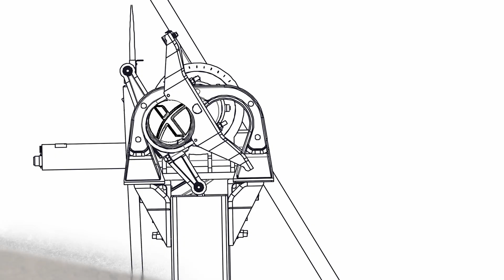NX Rising: Niloofar Torabi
Meet Niloofar Torabi, a trailblazer in the field of Power Electronics and Controls. Join us in our latest NX Rising video where we showcase Niloofar's incredible journey as our director and advocate for diversity in STEM. As she leads the charge for women in engineering, Niloofar not only breaks barriers but also mentors young women, paving the way for future generations. With her inspiring words and dedication, she's transforming the solar industry and fostering a more inclusive workspace. Don't miss out on her empowering story and the importance of diversity in driving innovation.